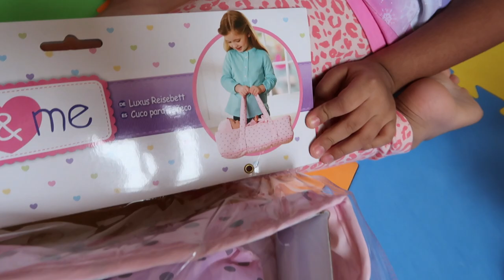BIA LOBO / TOYS R US / BRINQUEDOS / ALEMANHA